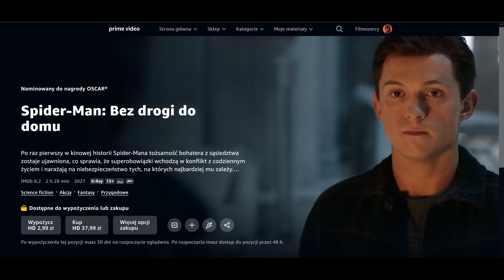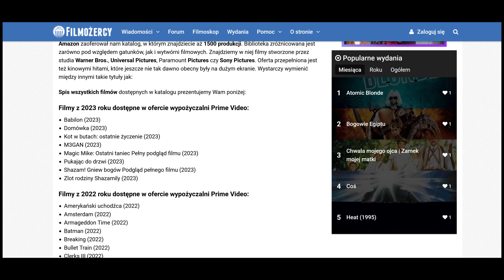Wystartowała wypożyczalnia filmów Amazona! Przegląd oferty | Cena i inne szczegóły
Amazon uruchomił właśnie wypożyczalnie filmów dającą dostęp do wielu kinowych hitów w zaskakująco niskich cenach.